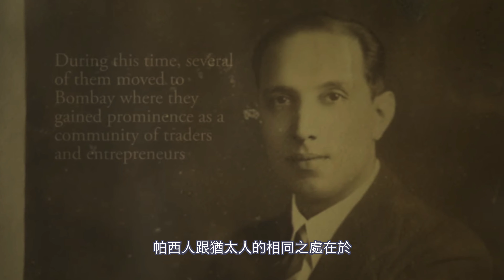波斯明教存在嗎？伊朗國王為何在印度？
金庸筆下的《倚天屠龍記》中
深愛張無忌的#小昭
是最受歡迎的人物之一
但卻遠赴波斯成為明教總教教主
明教 真的存在嗎？
在#印度 的偏遠小鎮
存在著一個伊朗國王的居所
更讓人驚奇的是
這個「國王」竟然是一盆火
這盆火與波斯明教又有什麼關係呢？
印度#火神殿 最高的主教祭祀告訴大家
世人都說他們是#拜火教
其實他們並不是拜火
火只是一個媒介，透過火
他們努力讓自己和他們的神保持聯繫
沒有火，人類無法存活
沒有熱，人類也無法存活，火是一切
他們總是把火稱為
「國王」或者「沙」（shah)
他們給聖火取名為「伊蘭沙」
那是因為他們離開了伊朗
以難民的身分來到印度